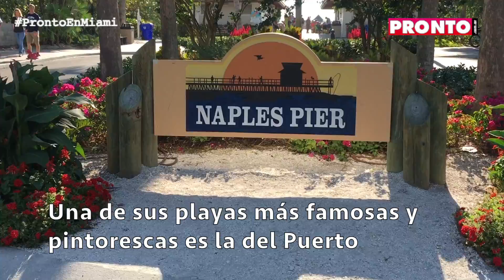NAPLES: una ciudad de cuento a dos horas de Miami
A 200 kilómetros de Miami, se encuentra Naples, una pequeña ciudad costera que limita con el mar del Golfo de México y que posee un pintoresco centro y unas mansiones espectaculares.